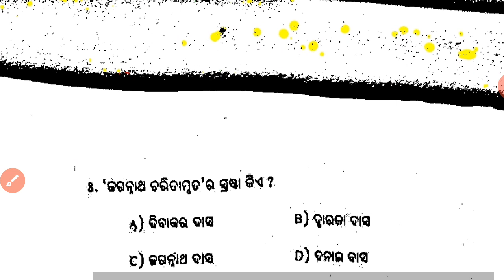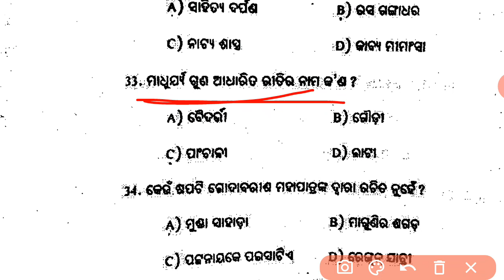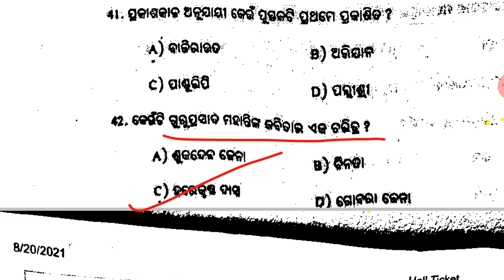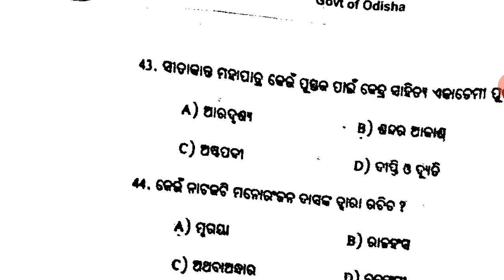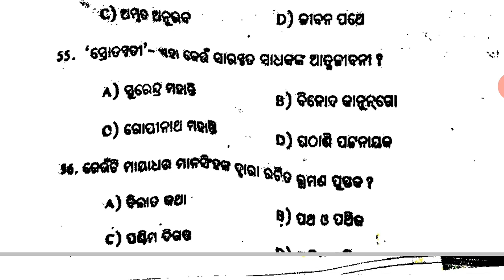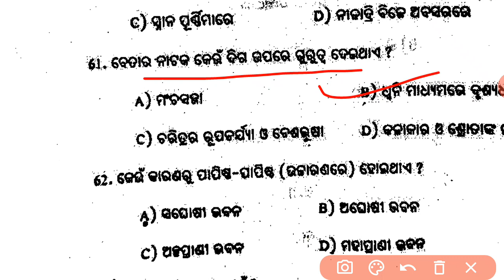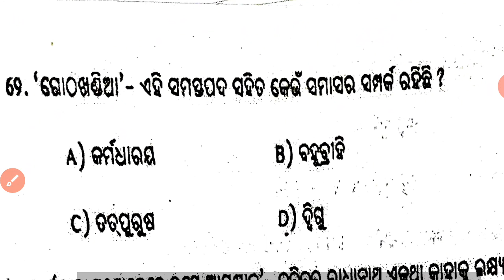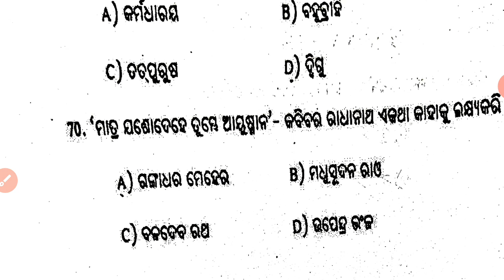CPET-2021 ODIA QUESTION DISCUSSION